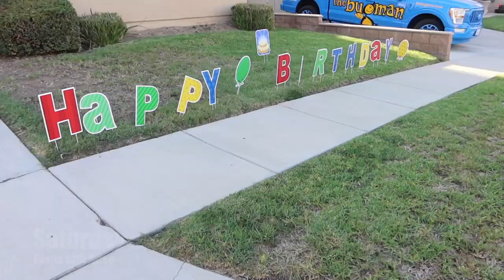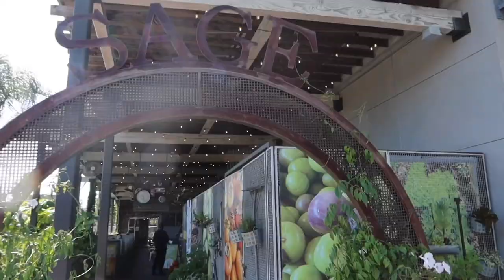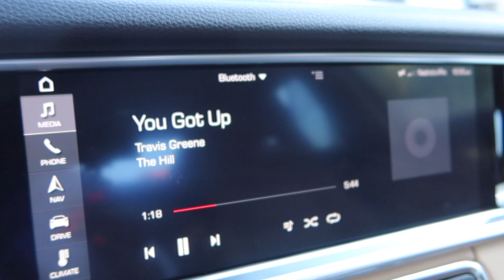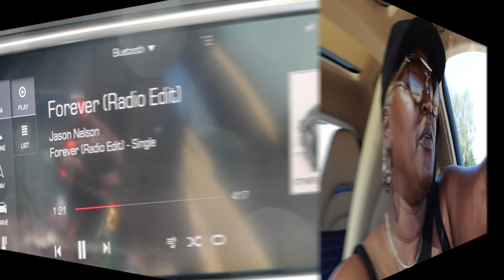Weekly VLOG || SM Rhinestone Boots || Revival || Shopping Century City/Pasadena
Hey Sweet Sweets...

This VLOG highlights a staycation in LA and shopping at Century City Mall and Pasadena on Colorado St.
Also Hubby (Pastor Mark ) preached at a revival at Beacon Light Church in Compton (which is why we stayed in LA).
I also got in my Steve Madden Rhinestone Boots that are DIVINE!!!
Lady Nadra